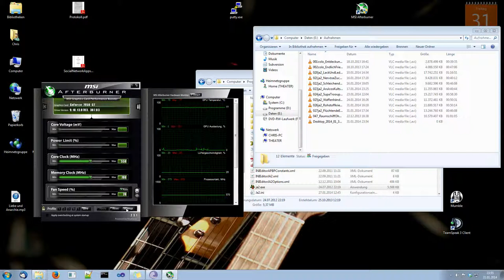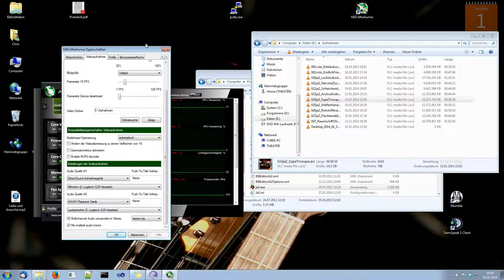Mein Let's Play Setup - MSI Afterburner (Teil 1/3)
Zur Aufnahme nutze ich den MSI Afterburner. Hier gibt es, anders als bei Fraps, auch bei älteren Spielen wie Civilization keine Probleme.